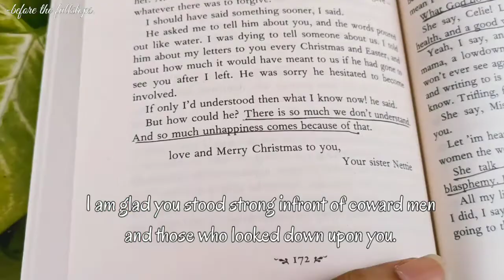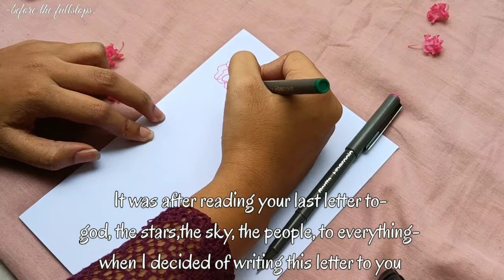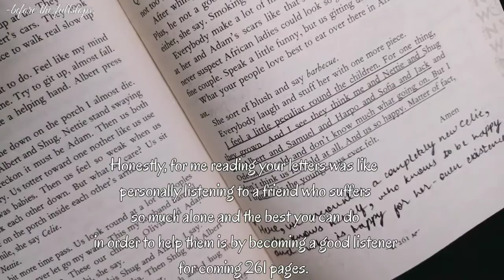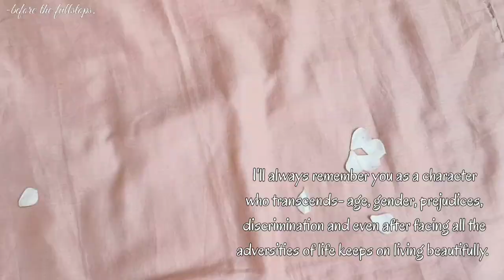A Letter To Celie| The Color Purple| Alice Walker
Hello everyone,
I hope you all are doing great. In this video I've written a letter to a very strong character which i came across while reading the book Color Purple. Her name is Celie. The book is written by Alice Walker and is winner of the Pulitzer Prize. This letter is a thankyou note to her. The book is written in an epistolary format and explores the life of Celie and her experiences as a black woman. This is a revolutionary book. It questions every belief through its characters and is a must read for all.
Thankyou🌻
Nupur

This video and all other videos on this channel are written, filmed and spoken originally by- Nupur.
So before sharing them on other platforms or using them for any purpose do take prior permission at-